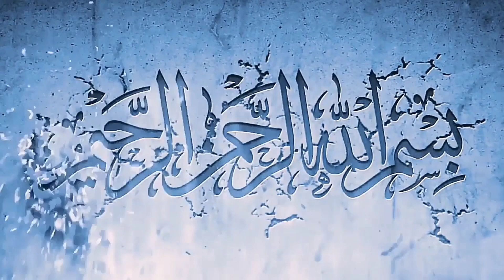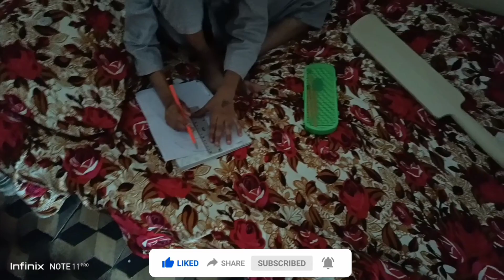Tabiyat Hai Kharab Kam To Karna Hai / Subha Se Lekar Raat Tak Ki Routine